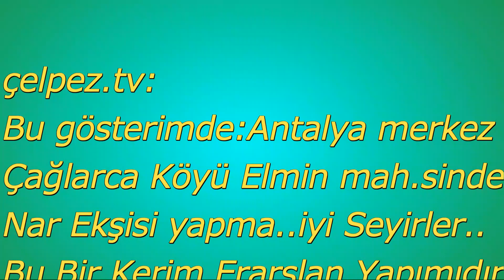Çelpez.tv:"Her Derde Deva"Nar Ekşisi Yapma:Elmin-Çağlarca-Antalya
Çelpez.tv:
Bu gösterimde:Antalya merkez
Çağlarca Köyü Elmin mah.sinde
Nar Ekşisi yapma..iyi Seyirler..
Bu Bir Kerim Erarslan Yapımıdır.
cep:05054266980